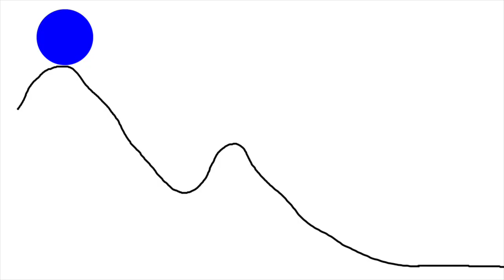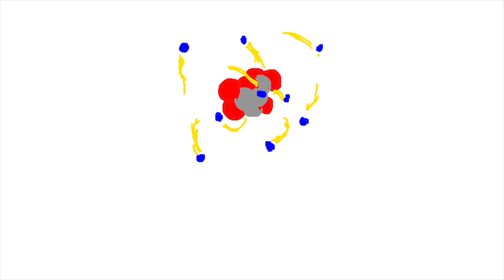We can literally destroy the Universe and here is why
Strange Matter is scary and here is why.